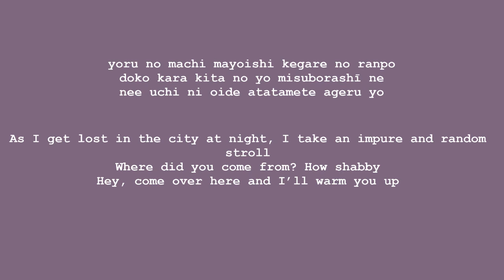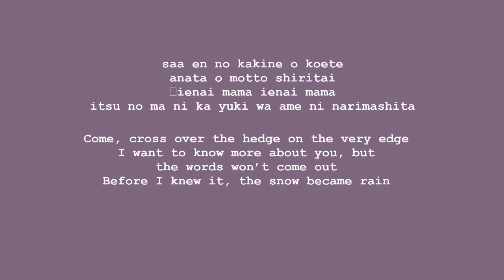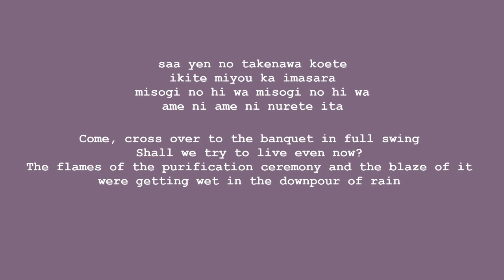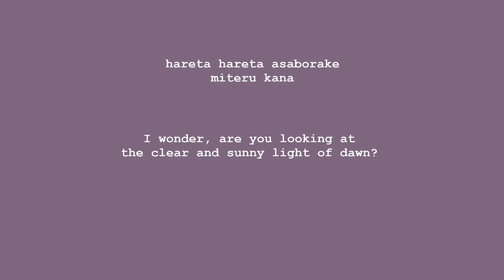ハレハレヤ Harehare ya 羽生まゐご Lyrics video Eng Rom